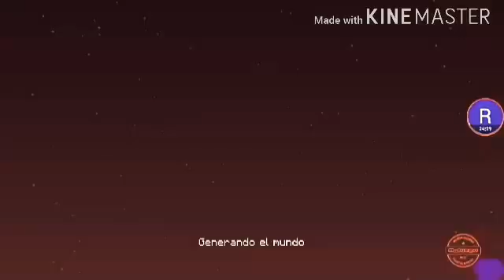MIRA COMO MATE AL DRAGON *TERMINA BIEN* #26